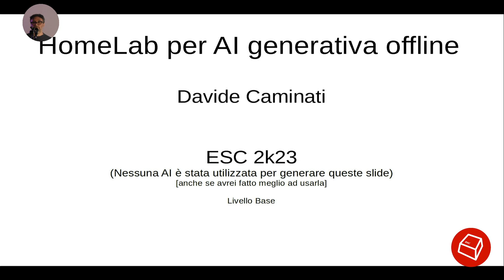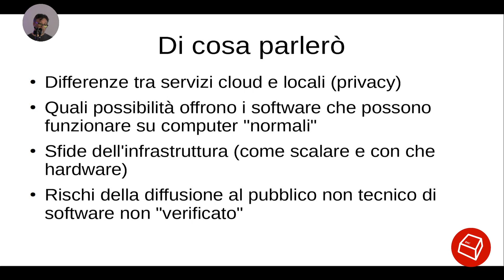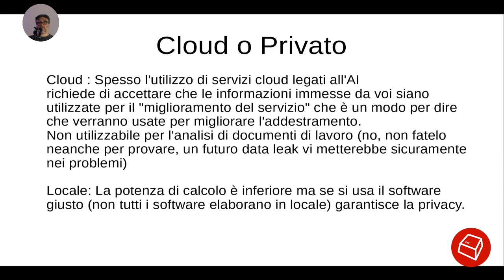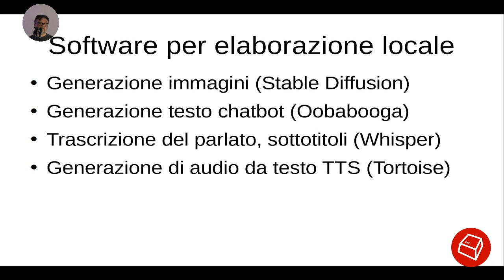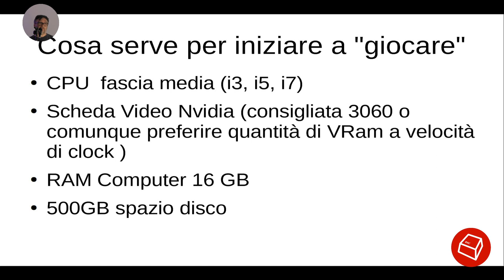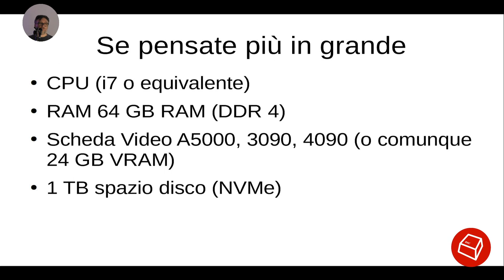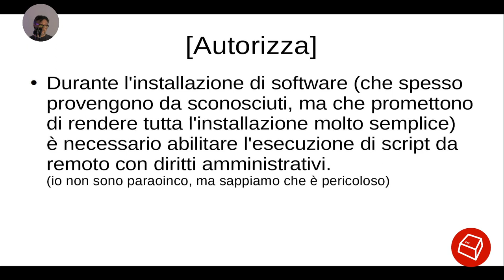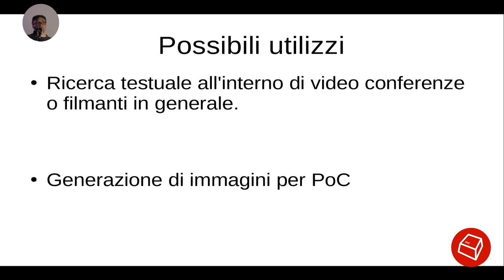HomeLab per AI generativa offline -Davide Caminati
Practitioner di AI generativa, descriverà la configurazione del suo sistema offline per l'analisi del testo che permette di mantenere tutte le informazioni riservate, si parlerà di Hardware, Software, Script per sfruttare i modelli a disposizione senza diffondere informazioni personali/aziendali.